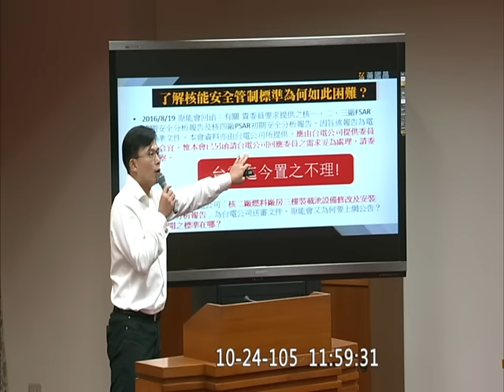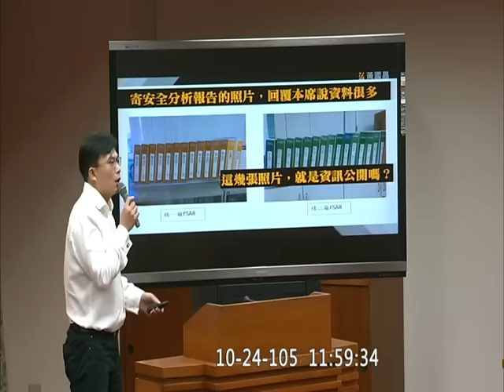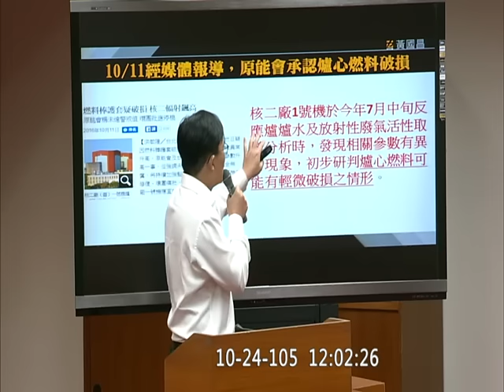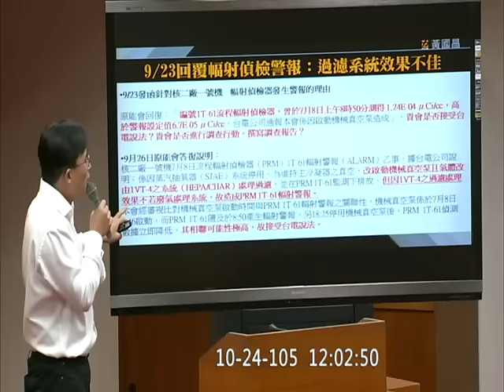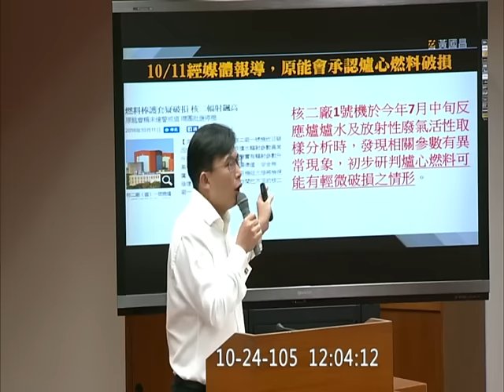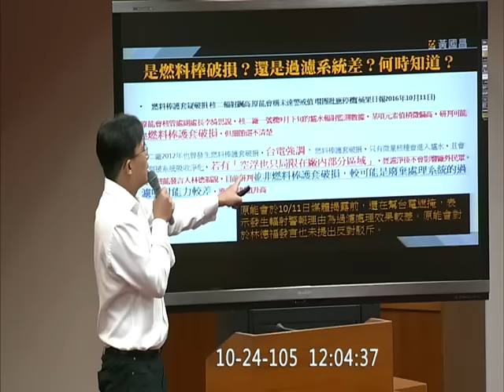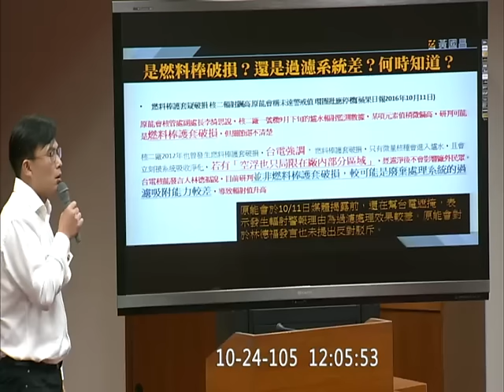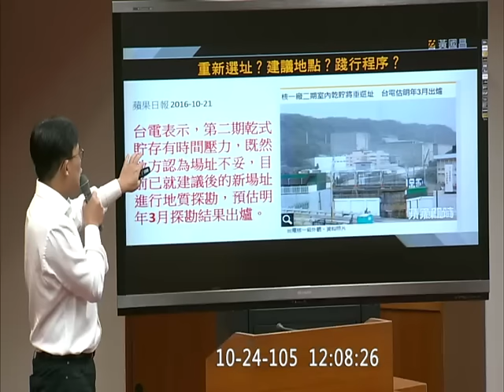20161024 黃國昌 核能安全管制標準 7月間核二(一號機)爐心燃料破損警報偵測 政府資訊公開 核廢料乾儲場址 原能會 謝曉星 教育文化 【立法院演哪齣？】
cover-up, alert, alarm
乾儲 v. 集中式儲存